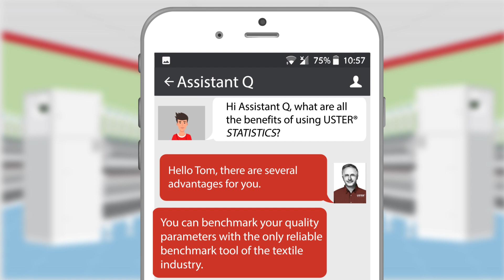USTER® STATISTICS - Advantages using the STATISTICS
Tom, a quality manager in a spinning mill, likes to know what benefits the USTER® STATISTICS provides. Assistant Q explains all.